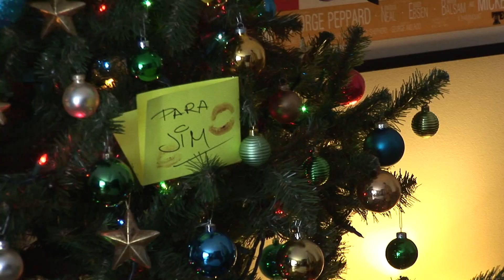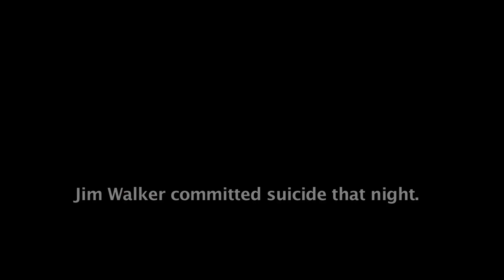The World's Greatest Walker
Meet Jim Walker - Due to his love for the environment, and a string a D.U.I's, he decided to train to be the world's greatest walker.